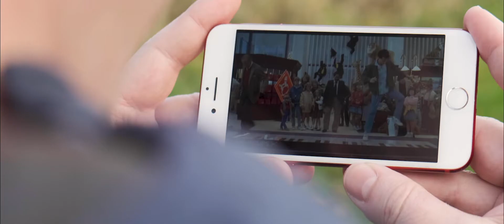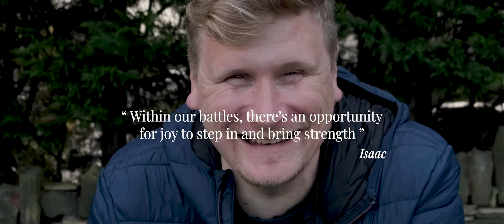31/52 : Joy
“Laughter connects you with people. It’s almost impossible to maintain any kind of distance or any sense of social hierarchy when you’re just howling with laughter. Laughter is a force for democracy.”
John Cleese

Gosh we need to down a bottle of what Isaac carries; a fun-loving, joy-bringing, encouragement-giver and initiator of laughter. His soul is pre-programmed to fly in the face of seriousness and give two fingers to the obstacles and challenges that hinder lightness in the souls of those he meets.

I love the deeper reason for Isaac’s approach to life; to come alongside people in their troubles, challenges, difficulties and self doubts. To help change their frame of mind through the healing nature of laughter.

Connection happens when we let our guard down, when we risk admitting that we don’t have it all together. Isn’t it interesting that as we admit our failings and become vulnerable, it’s through this door that joy and encouragement can enter. Strength, hope and life follow.

In times like these, we should all be looking for opportunities to bring joy to those around us - to just be silly and really, really laugh. Everyone wins and life becomes lighter.

‘Joy’ is the latest film from my passion project to tell a new story of humanity every week for one year.